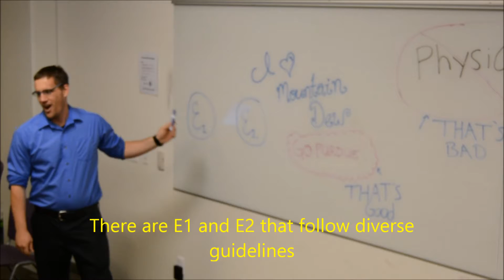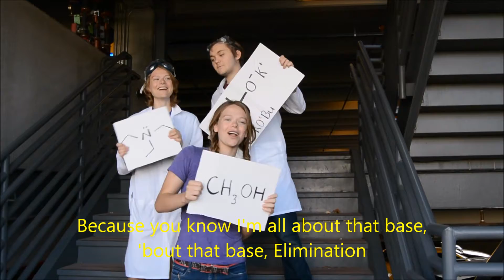CHM 232 All About That Base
Organic Chemistry music video! E1 and E2 reactions! Grand Canyon University.